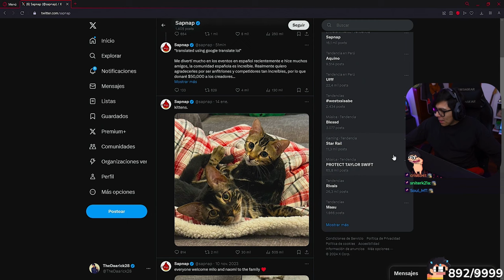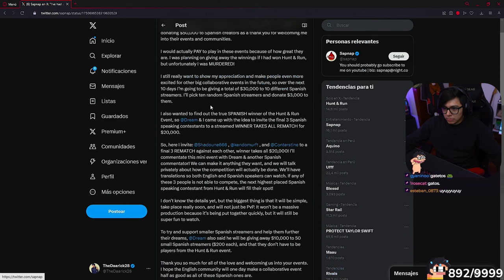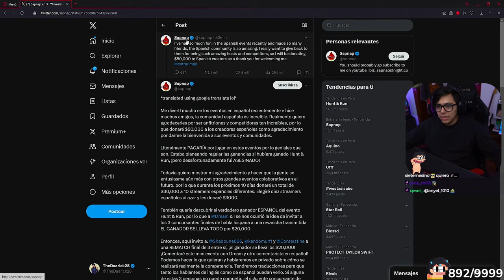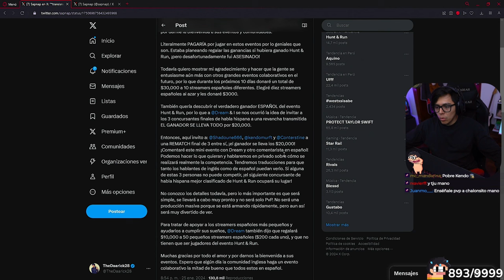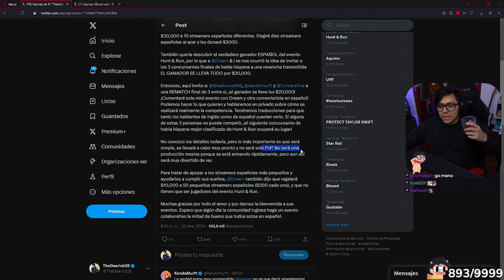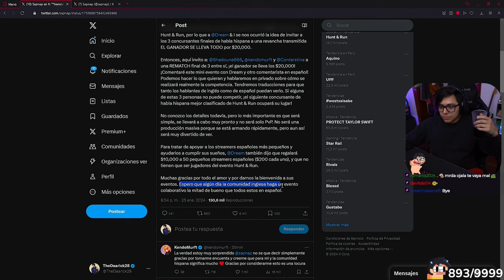DAARICK HABLA DE LA POLÉMICA FINAL DEL HUNT AND RUN